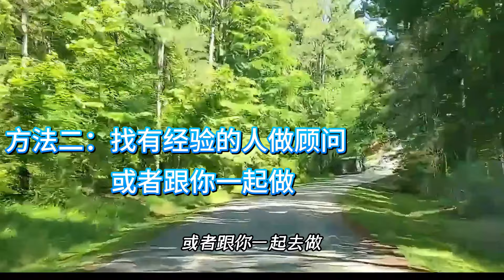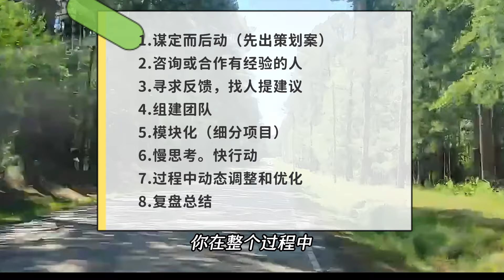如何成大事丨成功经验分享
菊子说房产：如何成大事
今天我跟大家分享一本书——如何成大事- How Big Things Get Done
这本书的主要作者本特·弗吕维尔比（Bent Flyvbjerg），他是丹麦经济地理学家，目前担任牛津大学教授。他因在超大型项目管理和决策制定方面的研究而广受认可，特别是他关于大规模基础设施项目为何常常超出预算和工期的研究。他的著名贡献包括“巨型项目铁律”，该理论指出巨型项目几乎总是超出预算、超出时间。他毕生致力于研究大项目的成败，共统计了全世界几万个大项目。弗吕维尔比研究出了一套可行的改进这些项目规划和执行的理论和方法。
方法总结：
1，谋定而动（做策划方案）；
2，找有成功经验的人做顾问；
3，寻求反馈，找人提建议；4：36
4，组建团队，团结可以团结的力量；
5，模块化（把事项层层拆解成步骤）。
6，慢思考、快行动；
7，过程中的动态调整、优化
8，复盘总结。
这些方法的综合运用有助于确保项目的成功实现，并为未来的大事业奠定坚实的基础。
11个建议：
1：雇用一位‘建筑大师’”，选有经验的人管理项目。
2：组建完美的团队。
3：多问‘为什么’”，问初衷是什么
4：用好‘乐高积木’”，做好一个最小化的单元，不断地复制。
5：慢思考，快行动。
6：采用外部视角，看别人是怎么做的。
7：注意自己的缺点。
8：说‘不’，然后走开
9：广交朋友并维持友谊，需要别人的支持和经验。
10：考虑减缓气候变化，极端天气情况越来越多。
11：最大的风险是你自己。控制住自己内心的贪欲、急于立项的想法
《How Big Things Get Done》是一本关于成功实现重大目标的指南，提供了深入洞察和实用建议。该书的好处在于实用性强、启发性高、全面性强，以及可读性好。
以其实用性强、启发性强、全面性强以及可读性好而脱颖而出。对于那些渴望成功实现重大目标的人来说，这本书是一本不可多得的好书。

菊子其他网站以及自媒体账号
1.CentryStone公司网站：www. CentryStoneCapital.com
2.菊子个人网站：KellyInvestmentAcademy.com
3. 喜马拉雅频道：菊子说美国房产
4. 小红书菊子说房产账号：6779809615
5. 小红书EB5投资移民账号：CentryStone7

想问我房地产的问题或是了解我的私募项目，请先点击下面链接填表，我助理会加你入菊子说房产微信群：

有兴趣进我抱团养老群的朋友，请加助理微信CentryStone7, 注明抱团养老，她会拉你入群； 也有Savannah 买房群，加助理微信，请注明：买房。
观看菊子今日视频的完整文字稿，请去个人网站观看：kellyinvestmentacademy.com
这是我的房产投资经验分享频道。我在2009年以小白零基础入行房地产行业，从做独栋楼到Flip，再到购买商业地产。分享我的经验，涉猎题材包括美国投资、亚特兰大周边行情、被动收入、最新策略、个人信息、经验分享、项目实战、土地投资实情等。 菊子说房产， 让你投资不再难！ 免版税！我分享的任何信息或是建议对你不构成投资建议，据此操作，风险自担！
菊子创办的非盈利机构【真爱力量】在Amazon慈善平台建立了公益账号，请大家通过 smile.amazon.com 买商品，这样对您不会额外产生费用，但是真爱力量会收到Amazon 捐赠的善款。进入smile.amazon.com后，请在添加您支持的非盈利机构名字中 输入True Love for Special Need Families Inc， 这是真爱力量的公司名称。真爱力量以及微笑购物详情请点击下面的链接了解：